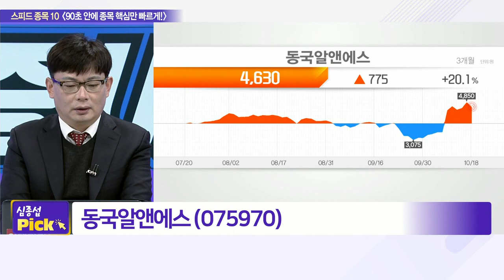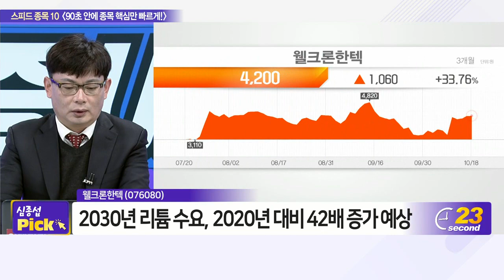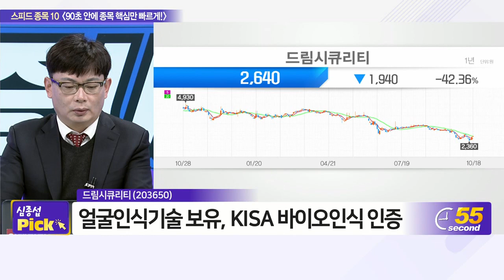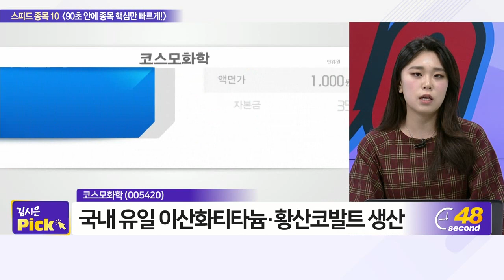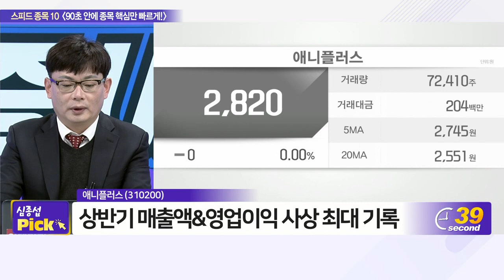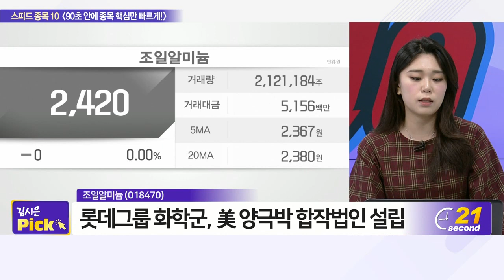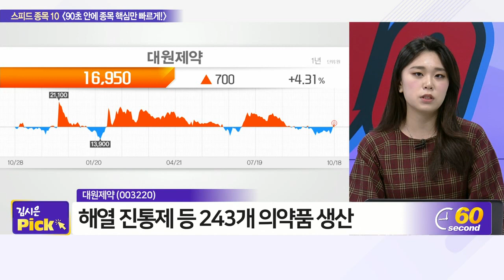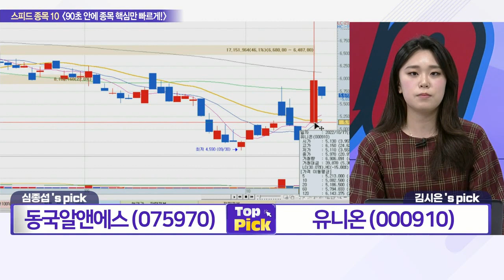동국알앤에스, 유니온, 웰크론한텍, 미래나노텍, 드림시큐리티, 코스모화학, 애니플러스, 조일알미늄, 한화솔루션, 대원제약_스피드 종목 10 (20221018)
# 심종섭‘s pick